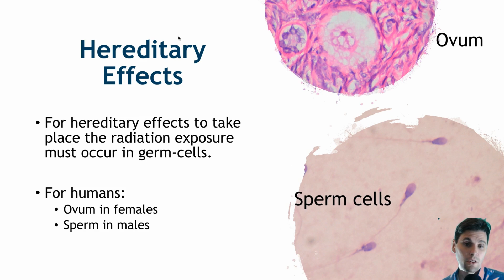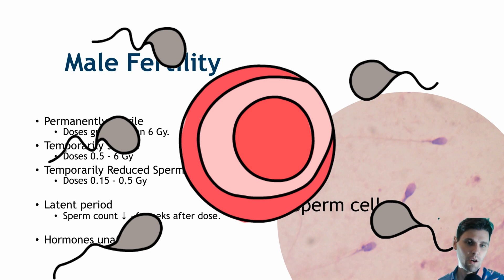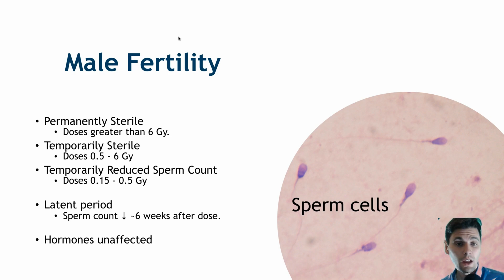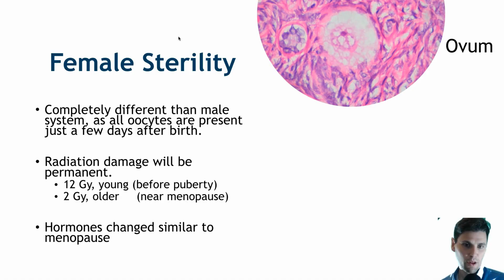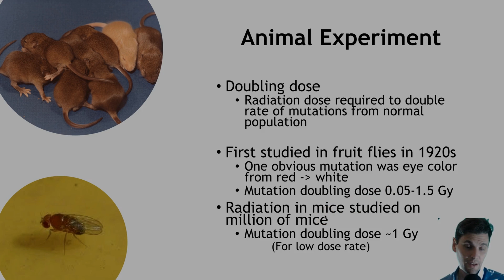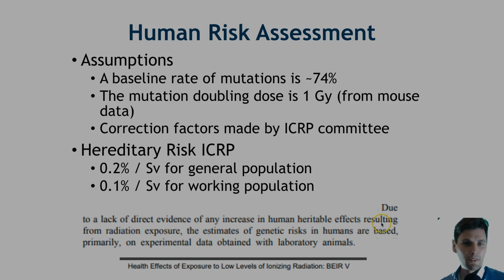Hereditary Radiation Risks (and Fertility Radiation Risks)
Male and Female hereditary radiation risks and fertility radiation risks are important for all medical professionals to understand especially radiologic technologists, radiographers, and radiologists.

Radiation risks to germline cells (sperm and ova) include reduced fertility, and hereditary risks of increased mutation rate. These effects are dependent on the radiation dose: (males) [0.15-0.5 Gy] reduced sperm count, [0.5-6 Gy] temporary sterility, [greater 6 Gy] permanent sterility, and (females) [2-12 Gy depending on age] causes permanent sterility. Hereditary risks of increased mutations have been demonstrated in animal models but data with humans in insufficient.

Chapters
00:00.        Intro
01:27.        Mutations and Hereditary Radiation Effects
02:40.        Male Fertility Risks with Radiation
04:15.        Female Sterility from radiation (Female Fertility)
05:45.        Animal experiments for Hereditary Effects of radiation
07:13.        Human risk model Hereditary Radiation
08:30.        No direct evidence for human heritable effects
09:20.        Gestational effects (coming attractions)

Males
If the dose is relatively large, radiation can cause fertility issues as well. In men, if the radiation dose is around 6 Gy, it can cause permanent loss of fertility (i.e. sterility). In the case of dose levels from 0.5 Gy, up to 6 Gy, there will be a period of temporary sterility. The temporary sterility will be delayed from the time when the radiation dose is received, as sperm cells are constantly being regenerated. The delay is about 6 weeks between the moment when dose is given and when sterile period occurs. It then can take from ~10 months – 20 months for the sperm count to return to its highest level.

At lower radiation doses (0.15 Gy – 0.5 Gy) there can be a reduction in the sperm count. In this case there is not full sterility but there can be a reduction in fertility due to the lower sperm count.

In men the hormones and libido are unaffected by radiation as the hormones do not originate from the same location as the sperm cells.

Unfortunately, much of the information on radiation effects for spermatogenesis (sperm generation) came from a University of Washington study during the years 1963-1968 where 200 inmates at the Washington State Penitentiary received relatively high levels of radiation without medical benefit. This type of study would not be approved today.

Females
If the radiation exposure occurs to a rather young female, it can take up to 12 Gy to cause the sterility. However, for older women who are close to menopause radiation dose of 2 Gy can lead to permanent sterility.

Woman will experience all the same symptoms of going through menopause as the ovaries produce the hormones oestrogen and progesterone. As mentioned above this is in contrast to men where the hormone levels will not be affected by the radiation.

Animal Experiments
The first experiments of hereditary effects were done in fruit flies. Hermann Muller received the Nobel prize in 1946 for the discovery of mutations due to radiation. The experiments were done relatively easily because of large number of fruit flies that can be studied and their relatively short lifespan.

Different mutations that occurred were eye color changes from red to white and the doubling dose was 0.05 Gy to 1.5 Gy depending on the situation.

William and Liane Russel were pivotal in carrying out the so-called “mouse house” studies where roughly a quarter million mice were included in a given study and 7 million mice over all of the studies from 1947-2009.

In mutant mice different colors appeared at a higher rate when exposed to radiation. The doubling dose for mice was about 1 Gy (there was a dependence on the dose rate, i.e how quickly the dose was given and 1 Gy was for the relatively lower dose rate conditions).

Human Risk Assessment
There is not sufficient data to determine if there are hereditary risks at the low radiation doses of diagnostic x-ray and CT scanning. A quotation from the BEIR-VII (Biological Effects of Ionizing Radiation) summary on this, “However, there is no direct evidence of increased risk of non-cancer diseases at low doses, and data are inadequate to quantify this risk if it exists.”

An additional quote from the full text of an earlier version, BEIR-V is “Due to lack of increase in human heritable effects resulting from radiation exposure the estimates of genetic risks in humans are based primarily on experimental data obtained with laboratory animals.”

A hybrid model has been used in practice to attempt to estimate the potential hereditary risk. This model takes as assumptions the mutation rate in the regular population, and uses experimental data from animal models to estimate the impact of radiation via the doubling dose data (doubling dose 1Gy from mouse data).